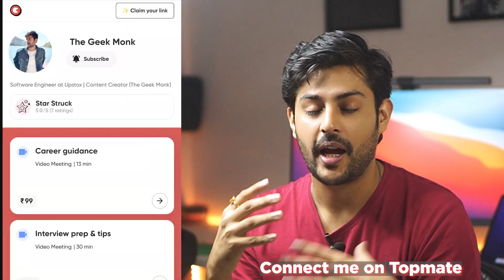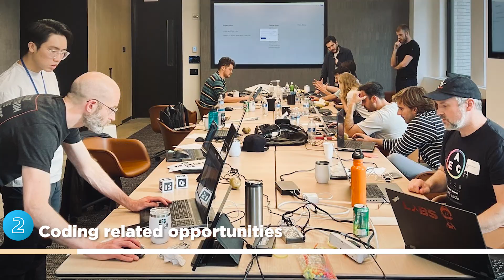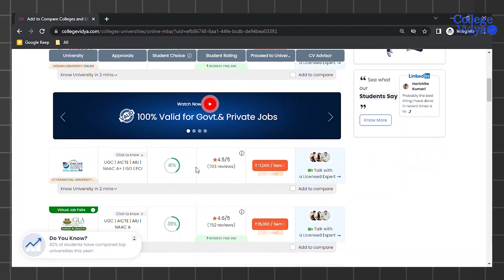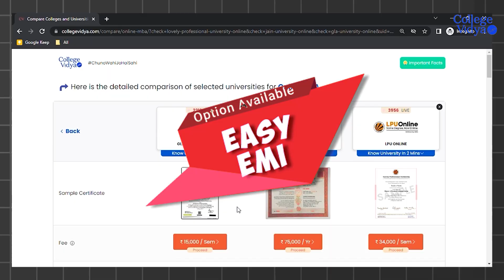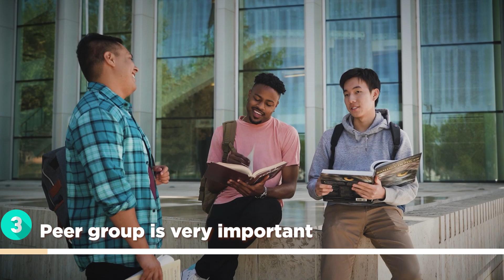3 Worst Mistakes I did in MCA/College 💔 | Must Watch 🚨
RiseAboveRecession Ep-7

👉🏻 In this video I have shared mistakes which you can avoid in your college life. MUST WATCH.

👉🏻 Watch the Complete Video to know the truth.

00:00 Introduction
00:32 Mistake 1
02:16 Mistake 2
03:11 College Vidya Online
05:24 Mistake 3
06:58 Connect With ME